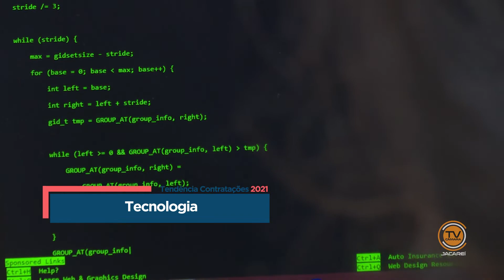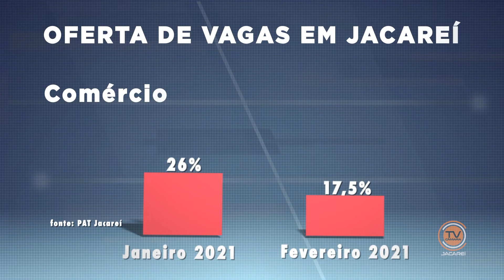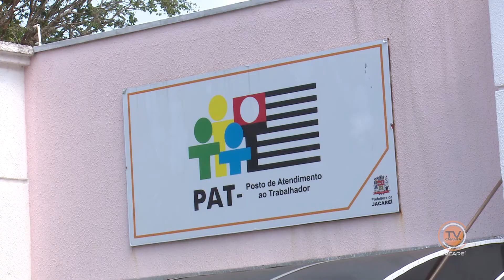Contratações 2021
O Brasil registra mais de 13 milhões de brasileiros desempregados. O número é considerado pelo Instituto Brasileiro de Geografia e Estatística (IBGE) o maior desde 2012. Em Jacareí, os especialistas do mercado de trabalho jogam luz sobre as novas oportunidades em 2021. Confira na reportagem!